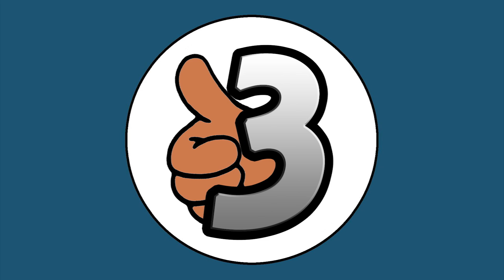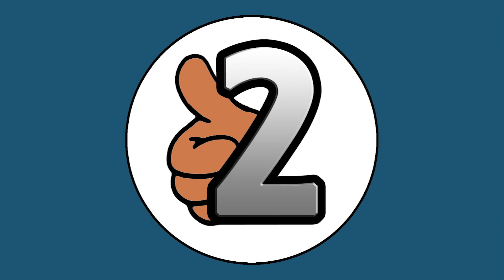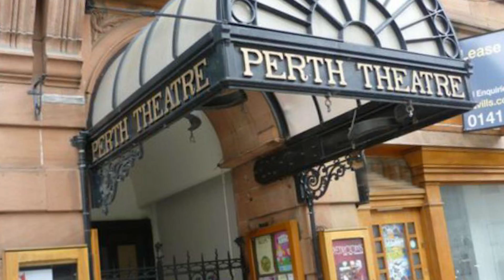Five Ghost Photos and Videos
Five of the newest and most interesting apparent pictures and videos of ghosts or paranormal activity.